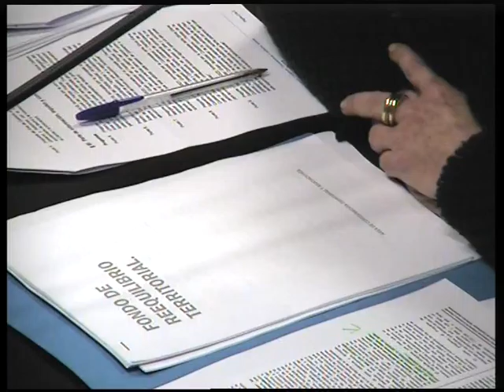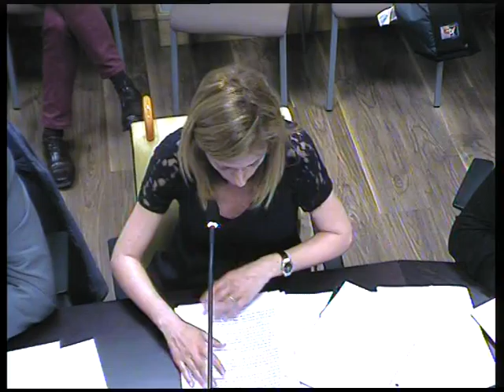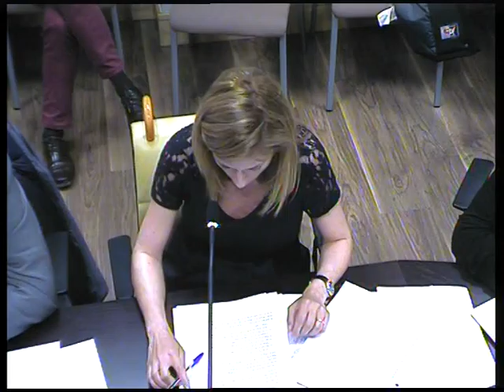Comisión de Participación Ciudadana, Transparencia y Gobierno Abierto Abril 2016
Sesión Ordinaria de la Comisión de Participación Ciudadana, Transparencia y Gobierno Abierto del Ayuntamiento de Madrid. Viernes 22 de abril de 2016.

En la comisión ha participado el concejal delegado del área, Pablo Soto, quien ha respondido a las preguntas de los portavoces de los grupos municipales de la oposición.

La sesión ha tenido lugar en el Salón de Comisiones del Pleno, Casa de Cisneros, plaza de la Villa, n.º 4.